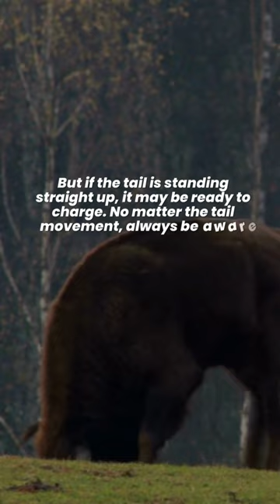Facts You Never Knew About Bison 🦬 American Bison Facts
Facts You Never Knew About Bison
People mistake Bison for Buffalo, bison and buffalo are not the same, even if many people use them interchangeably. Buffalo only live in Africa and Asia.

Recommended Product

➟ Dog Problem Behaviors Disappear!